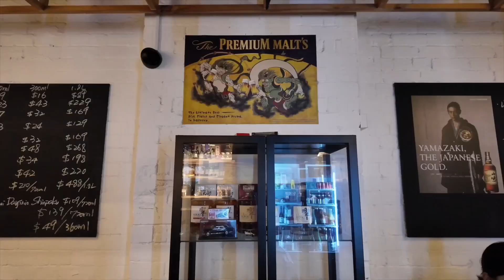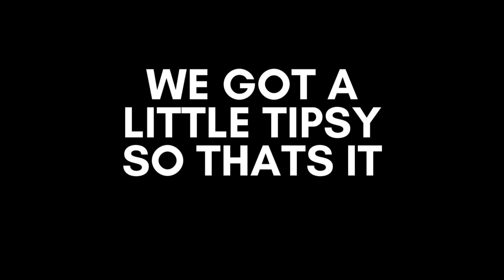Vlogmas Day 2 | oops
Welcome to Vlogmas Day 2! I'm Jennifer and I'll be posting every day in the month of December until Christmas to celebrate Vlogmas. Become a part of the community and clean, eat and hang out with me.